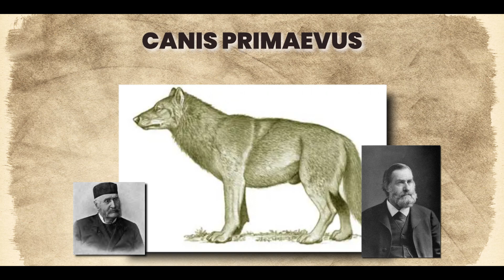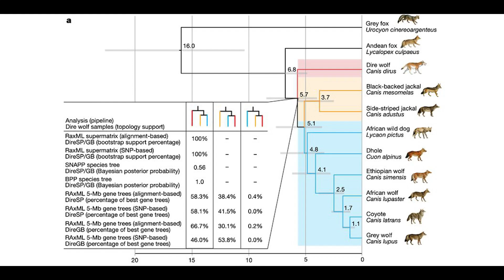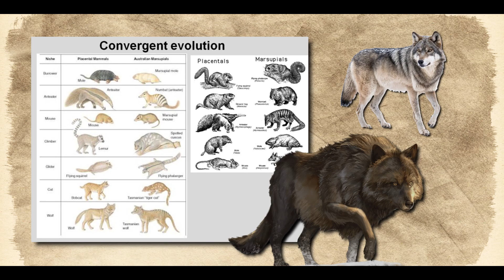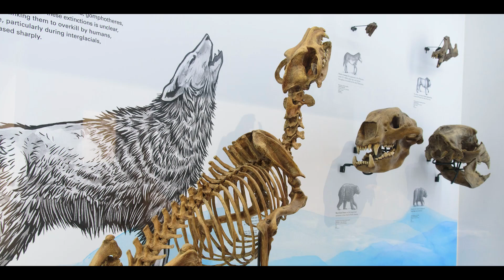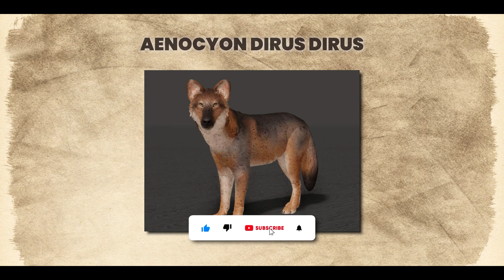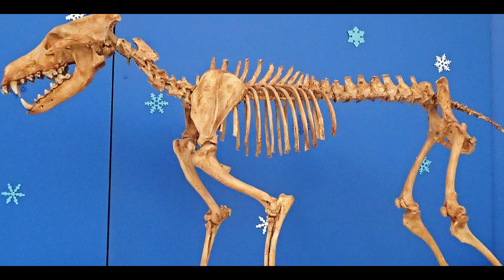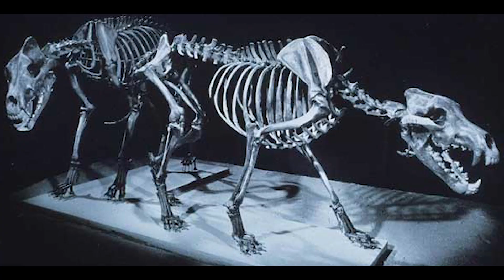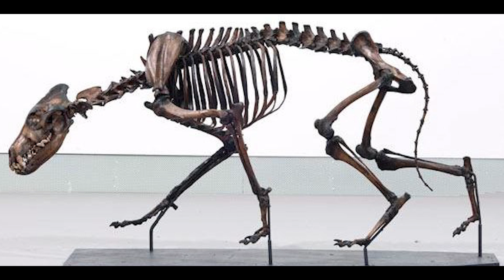Dire Wolf – The Apex Canine Were GLAD Went Extinct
The dire wolf wasn't just a bigger version of today's grey wolf—it was something entirely different. With massive jaws and a lineage unlike any living canid, this Ice Age predator hunted in packs and ruled the ancient Americas. For over a century, scientists believed it was just another type of wolf. But DNA evidence revealed a truth no one expected…